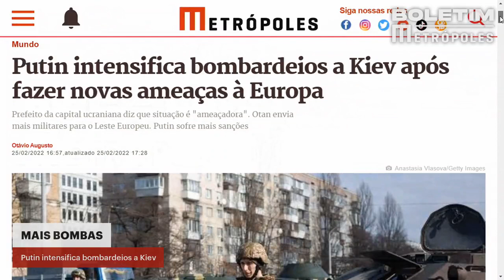Rússia intensifica bombardeios a Kiev após ameaças a Finlândia e Suécia | BOLETIM METRÓPOLES